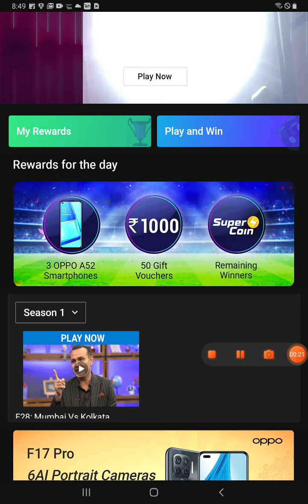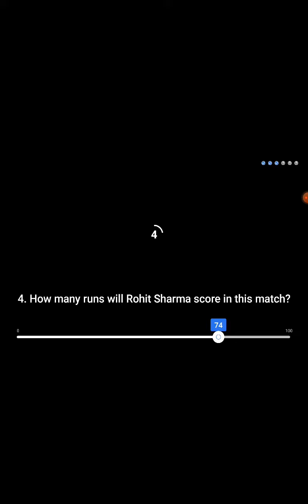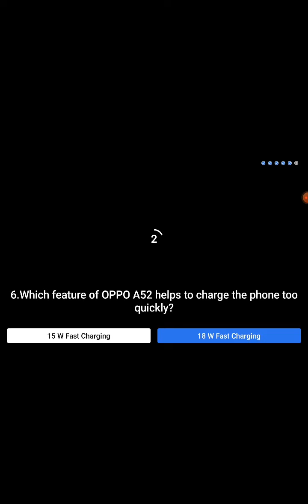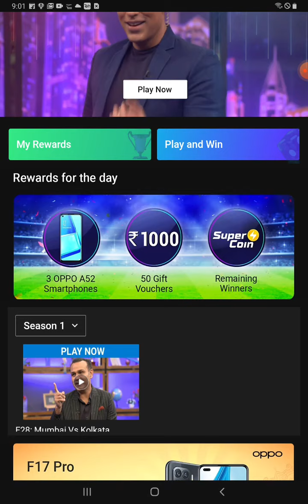Flipkart PowerPlay With Champions Quiz Answers | E28 : MUMBAI VS KOLKATA | 16 OCTOBER 2020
The wait is over. The most exciting season of cricket is finally here! While we’re gearing up to watch our favourite players and teams on screen, Flipkart Video is giving cricket fans an opportunity to put their cricketing insights to good use and win prizes. Launching on 18th September, cricket legend Virender Sehwag and popular cricket show host Samir Kochhar will come together to present an interactive cricket show, Power Play with Champions on the Flipkart app.

Here’s how it works:

- As hosts, Sehwag and Samir will provide critical analysis of previous games and performances
- Informed by their expert opinions, users will need to answer 6 predictive questions in a bid to win rewards

Power Play with Champions will give the users a chance to play the quiz every day. Guided by the expert opinions shared by Sehwag and Samir, the 6 predictive questions will challenge the users’ knowledge and predictive skills related to the game. Users will be tested on various parameters of the game, the teams, players, runs to be made, and wickets that will be taken. Viewers who get 3 of the 6 questions correct once the match is over will be declared winners and win exciting prizes.

Power Play with Champions today Que:

Question 1: Who Will Win This Match?

Question 2: Who Will Score More Runs In This Match?

Question 3: How Many Sixes Will Kieron Pollard Hit In This Match?

Question 4: How Many Runs Will Rohit Sharma Score In This Match?

Question 5: How Many Runs With The Team Batting 1st Score?

Question 6: Which Feature Of OPPO A52 Helps To Charge The Phone Too Quickly?

Answer: 18 W Fast Charging

Topics Covered :

power play with champions contest
MUMBAI VS KOLKATA
sameer kochhar
virender sehwag
flipkart power play with champions 16 OCTOBER
16 OCTOBER flipkart power play with champions
flipkart power play with champions quiz answers
flipkart power play with champions contest
win flipkart gift vouchers
win flipkart supercoinscricket contest
flipkart contest
flipkart quiz
cricket quiz
flipkart
contest
quiz